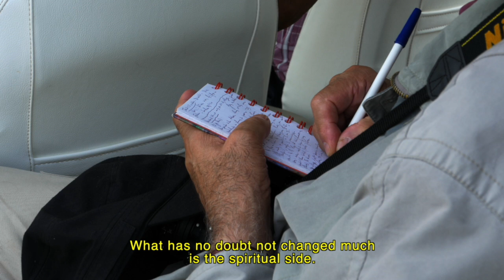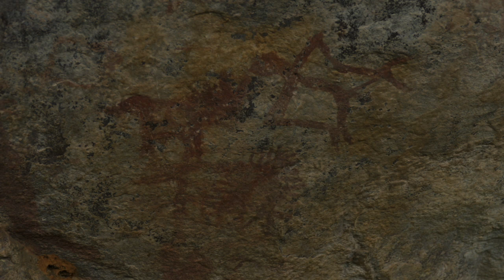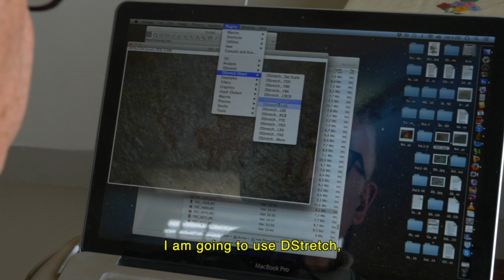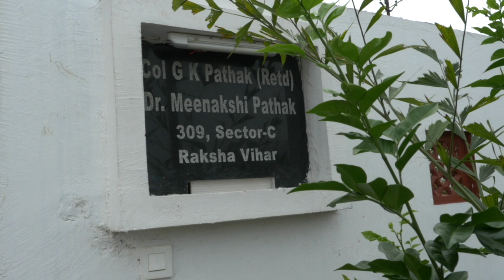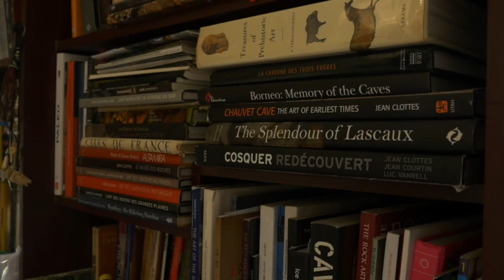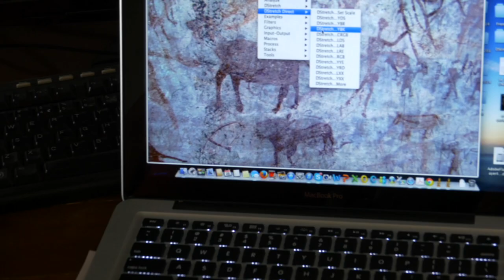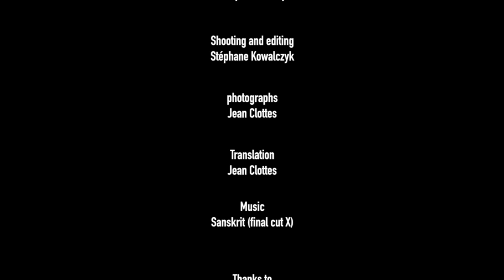ARCHÉOLOGIE : Si proche et si loin de l'art préhistorique indien (VA)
Grâce à une étude sur le terrain de nombreuses semaines pendant plusieurs années dans le Centre de l'Inde (État du Madhya Pradesh), Jean Clottes et Meenakshi Dubey-Pathak ont pu nous livrer un témoignage unique sur l'art pariétal de cette région du monde. Ces peintures, souvent spectaculaires, couvrent une vaste période, qui va d'environ 10 000 ans jusqu'aux époques historiques. Intérêt majeur de cet art rupestre : situé dans des jungles éloignées, son contexte culturel et naturel a été en grande partie préservé, ce qui est devenu très rare dans le monde. Il est ainsi possible de considérer ce qui s'est passé dans les tribus locales, d'y découvrir la persistance de traditions artistiques ancestrales ainsi que d'en expliquer les raisons profondes. Les recherches et les découvertes au sein des tribus auxquelles les préhistoriens ont eu exceptionnellement accès (Korkus, Gonds, Kols, Bhils) ont porté sur deux points majeurs : les formes d'art traditionnelles toujours en usage de nos jours, les cérémonies, avec dépôts d'offrandes, encore pratiquées dans certains abris peints, ce que nul ne soupçonnait jusque-là. Des témoignages détaillés, totalement inédits, ont été recueillis sur ces pratiques en voie de disparition. Ce qui en émerge le plus clairement est le pouvoir bénéfique des images. Ce sont bien des images pour les esprits et pour les dieux, mais aussi et sans doute surtout pour les gens des tribus eux-mêmes qui en recherchent la protection par leurs dessins et les pratiques les accompagnant.
Pour prolonger le film.